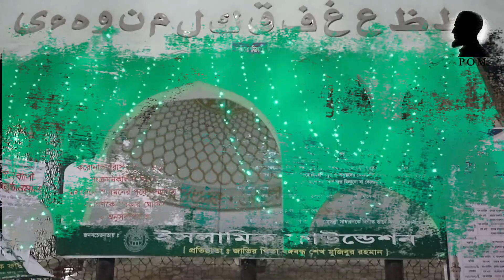Baitul Mukarram National Mosque || বায়তুল মোকাররম মসজিদ || Dhaka Bangladesh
Assalamu Alaikum!

Baitul Mukarram National Mosque Dhaka, Bangladesh ||
Baitul Mukarram, also spelled as Baytul Mukarrom  بيت المكرّم‎‎;  is the national mosque of Bangladesh, Located at the center of Dhaka, capital of Bangladesh || The mosque was completed in 1968.
It has a capacity of 40,000 people ||